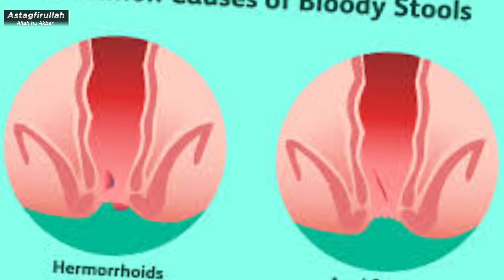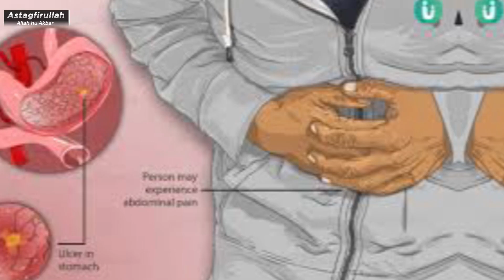What test should be done Annually | What is Roteine investigation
What test should be done annually what is routine test in this video we would try to know.
Annual Screening Labs For Everyone - Saal Men Ek Dafa Tests Zarur Karwayen- Health Checkup Full Body Today Zishan Ali will discuss an important topic, which blood tests or routine investigations must be done annually. In Pakistan, there is a lack of awareness in the population, that some routine medical tests should be done every year. So that if there is any disease running in the body, diagnose timely. The families in which certain diseases are running must have to do some medical tests annually.
If you are between the ages of 18 to 39, you should have to do some routine medical tests after every five years. And if you are between the ages of 40 to 49. you should have to go for some routine checkups after every two or three years. And if you are above the age of 50, you should go for regular medical checkups annually.
What medical test should I do every year?
1) Blood Count and Metabolic Profile
2) Lipid Profile
3) Blood Sugar Test
4) Vitamin D levels
5) Urine Complete Examination
These are all the routine medical tests that will be done according to your age. If you are above the age of 50, you should go for a stool complete examination. Stool occur blood are very importance. Doctors advise visiting your family doctor once a year.